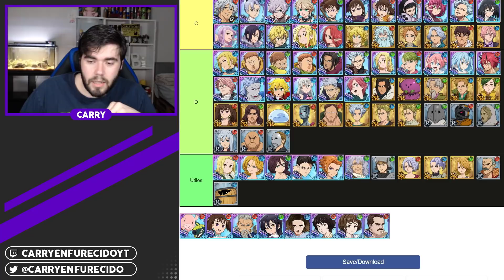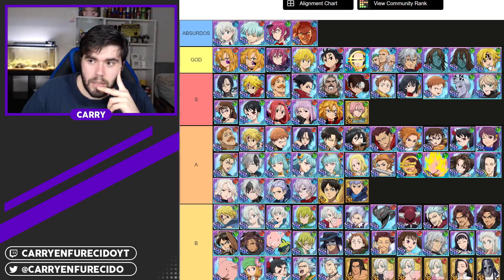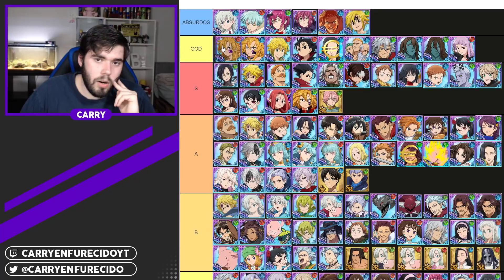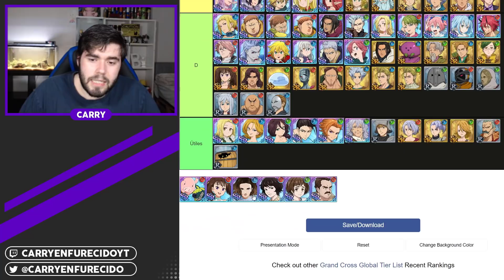¡LOS MEJORES PERSONAJES DE GRAND CROSS! Mi Tier List hasta Stranger Things | 7DS: Grand Cross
►PC SETUP
-Procesador: Intel Core i5-8400
-RAM: Corsair Vengeance LPX DDR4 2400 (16GB)
-Fuente de alimentación: Thermaltake Litepower 650W
-Placa Base: Gigabyte GA-B360M DS3H
-Tarjeta Gráfica: MSI GeForce GTX 1660 OC 6GB